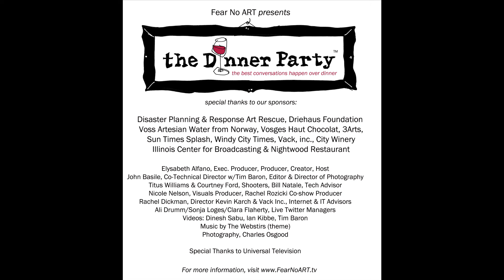Highlights from The September 16 Dinner Party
If you missed this live at City Winery, you missed a good here.  Host Elysabeth Alfano invited David Eigenberg ( actor, "Chicago Fire",  "Sex and the City"), Katie Rich ( Second City), Robert Falls ( Artistic Director of the Goodman Theatre) and chef Jason Vincent of Nightwood to a Dinner Party. Give 'em some wine and watch the F* bombs fly!  Plus, the table dishes on celebs with a few juicy stories!